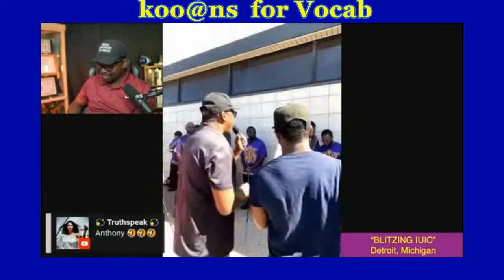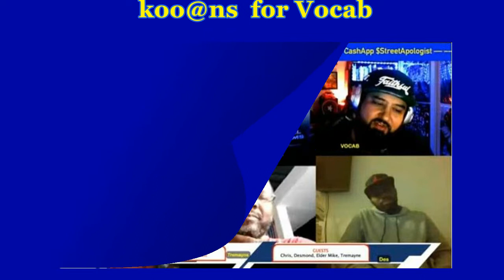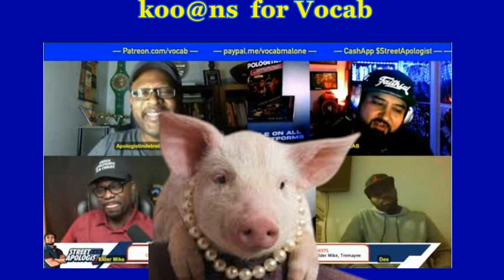VOCABS LOW LEVEL CHRISTIAN UNDERLINKS STUDY TO RUN OUT AND YELL ONE SCRIPTURE bad look